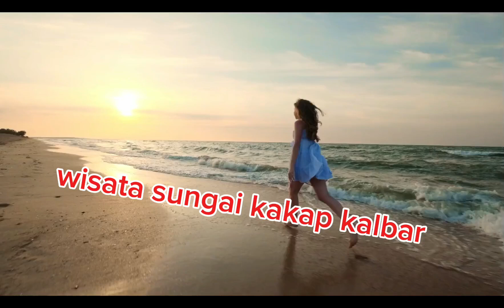Tempat penjualan dan pelelangan ikan sungai kakap Pontianak Kalimantan Barat seru ramai sekali